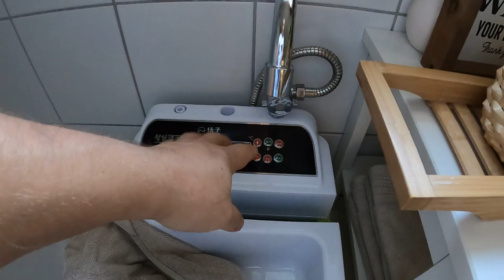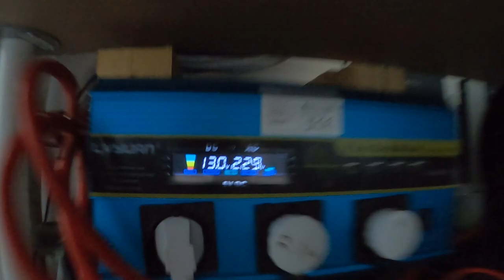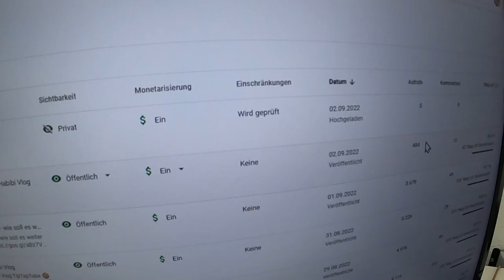ASH HASST es, wenn sie DAS tun😎 AddiHabibi Vlog